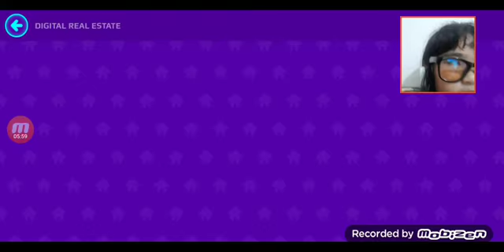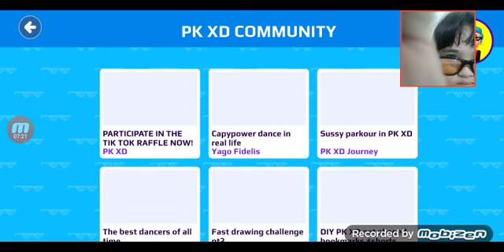main pk xd